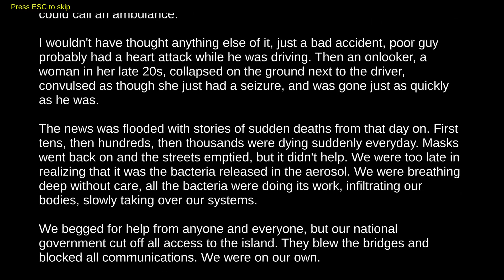Forsaken City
Credits

Story and Music: Rommel
Programming: KingOfOz
Tilemap art: Maryinart
Character Art and Animations: WanderingMantis
Prop art and skybox: Alucard9385
Icons Art: chris0112
Level Design: Maryinart and Alucard9385
Sound Effects: Saner